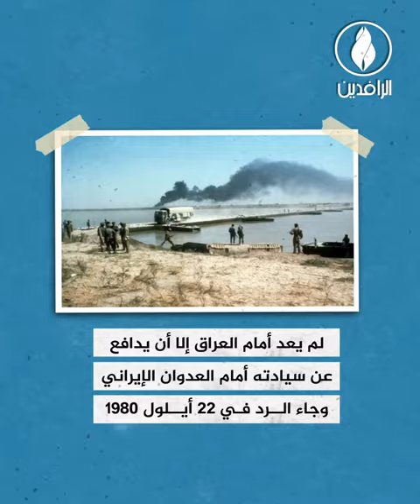تسلسل الأحداث التي سبقت بدء العدوان الإيراني على العراق عام 1980